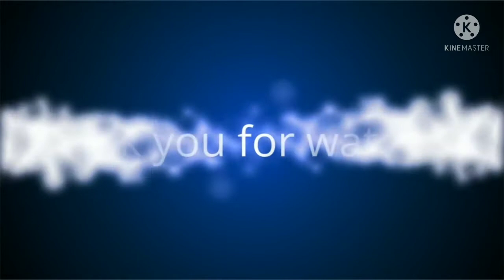CHICKEN ADOBO FEET&HEAD W/ WHITE SUGAR|MY OWN VERSION|JOANNA BONGBONGA MAMARIL|LUTONG PINOY